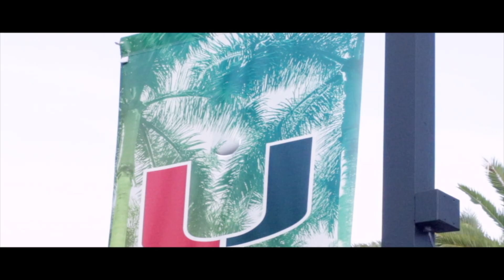mint tea demo